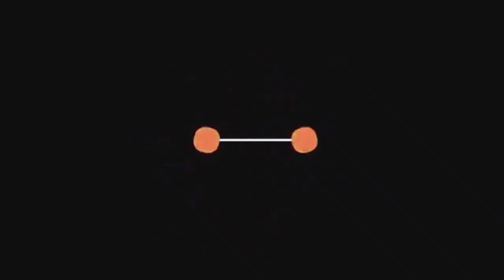ThePowerOfPanda Warrior- Mobile Legends bang&bang